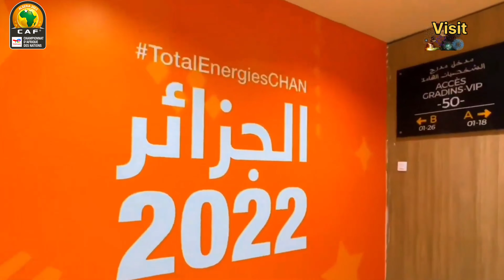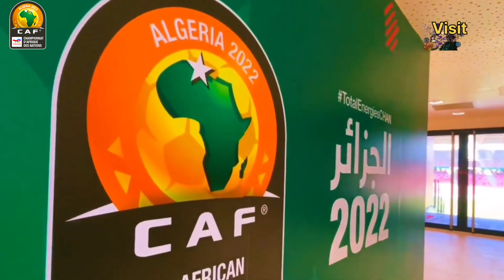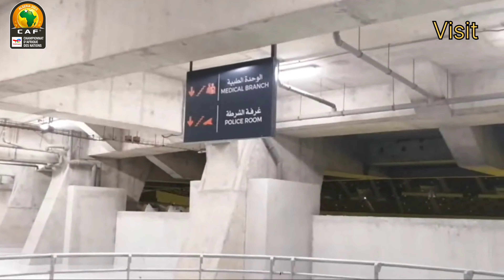ملاعب الجزائر Stade d'Algérie.Chan .كأس إفريقيا للمحليين.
الجزائر - تجري بطولة إفريقيا للأمم لكرة القدم للاعبين المحليين (شان-2022, المؤجلة إلى 2023) من 13 يناير إلى 4 فبراير 2023 بالجزائر وعلى مستوى أربعة ملاعب, منها ملعبين جديدين (براقي ووهران):

ملعب 'نيسلون مونديلا' براقي, الجزائر (40.000 مقعد):

يعتبر ملعب براقي الذي أنجز حديثا, تحفة جميلة ومنشأة ذات مقاييس دولية.

وسيحتضن هذا الملعب بالخصوص, مباراة الافتتاح والمباراة النهائية للبطولة الإفريقية للأمم. الملعب الجديد الذي شيد بالضاحية الشرقية للعاصمة, يجسد الطابع الحضاري للملاعب الجزائرية الجديدة على غرار ملعبي الدويرة و تيزي وزو.

ملعب 19 ماي 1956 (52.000 مقعد):

يعتبر ملعب 19 ماي 1956 بعنابة من أكبر الملاعب الجزائرية من حيث طاقة الاستيعاب. فتح هذا الملعب أبوابه يوم 10 يوليو 1987. وقد تم ترميمه بمناسبة تنظيم بطولة إفريقيا للأمم للاعبين المحليين (شان)". هذا الملعب الذي يحتضن مباريات اتحاد عنابة, تم تدشينه بمناسبة إجراء مباراة لحساب تصفيات أولمبياد-1988 الصيفية بين الجزائر والسودان (3-1). و أول هدف سجل في هذا الملعب كان لصاحبه, السوداني كمال محمد أول (د 12).

ملعب 'ميلود هدفي', وهران (40.000 مقعد):

ذو طاقة استيعاب ب 40.000 مقعد, دشن الملعب الأولمبي الجديد ميلود هدفي بوهران في شهر يونيو 2022 من طرف رئيس الجمهورية, السيد عبد المجيد تبون, تحسبا للألعاب المتوسطية التي احتضنها فيما بعد. ويشكل الملعب, جزءا من المركب الأولمبي بوهران و الذي احتضن أيضا مباراتين وديتين للمنتخب (غينيا و نيجيريا).

يعتبر ملعب ميلود هدفي, "تحفة هندسة رائعة" وسيكون من أحسن ملاعب (شان-2022).

ملعب 'الشهيد حملاوي', قسنطينة (22.000 مقعد):

اكتسى ملعب الشهيد حملاوي بقسنطينة, المتواجد عن بعد 500 كلم شرق العاصمة, اكتسى حلة جديدة بمناسبة تنظيم (الشان-2022). الملعب الذي يسع ل22.000 مقعد, و الذي يحتضن مقر نادي شباب قسنطينة. فتح أبوابه يوم 5 يوليو 1973, حيث لعبت أول مباراة بهذا الملعب يوم الأربعاء 3 أبريل 1974 بمناسبة تنظيم نهائي البطولة العسكرية.

و في 17 نوفمبر 1978, احتضن ملعب 'الشهيد حملاوي' أول مباراة دولية ودية للمنتخب الجزائري الفائز على نظيره الكونغولي (3-0).

وتحسبا 'لشان الجزائر', تم تجهيز الملعب بأرضية معشوشبة طبيعيا و بشاشة عملاقة. كما استفاد أيضا من تدعيم السقف و مداخل جديدة و جسور وجهزت الأبواب بأجهزة الكترونية خاصة بالتذاكر.